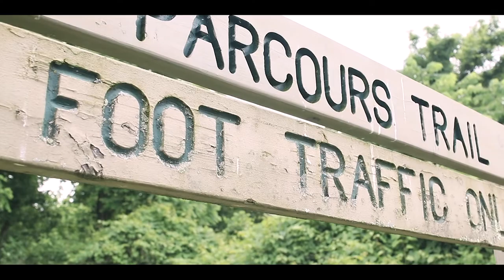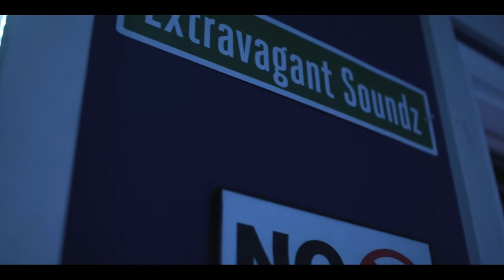Rell Shellz X Ima Loner ( Shot By Dutchie Killa Visual)